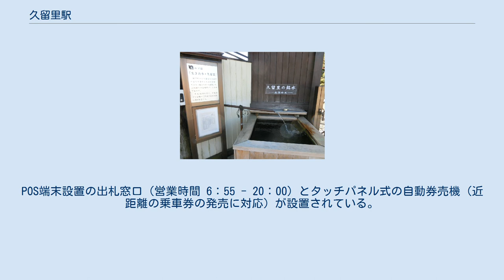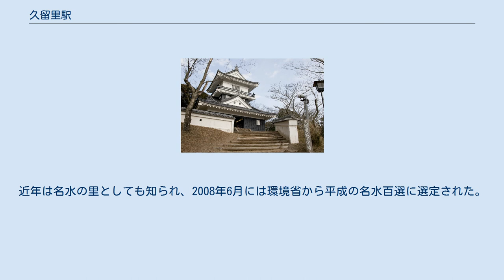久留里駅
久留里駅（くるりえき）は、千葉県君津市久留里市場にある、東日本旅客鉄道（JR東日本）久留里線の駅である。
 相対式ホーム2面2線のホームを持つ地上駅。
駅舎は木造1階建てで、古くからのものである。
トイレは改札外に男女別の水洗式が設置されており、バリアフリー対応のトイレも併設されている。
 当駅は直営駅で、木更津駅を除く久留里線各駅の管理駅となっている。
POS端末設置の出札窓口（営業時間 6：55 - 20：00）とタッチパネル式の自動券売機（近距離の乗車券の発売に対応）が設置されている。
 2017年（平成29年）12月14日まではみどりの窓口が設置されていたが、同日をもって廃止されPOS端末に置き換えられた。
 久留里城跡 久留里・高澤の水 小櫃川の中流に位置し、駅周辺には江戸時代の久留里藩の城下町、旧上総町の中心部として栄えた久留里の町並みや久留里商店街が広がる（くるりのお店紹介 も参照）。
近年は名水の里としても知られ、2008年6月には環境省から平成の名水百選に選定された。
駅周辺に多数の自噴井戸（上総行政センターの敷地内など）が設置されている。